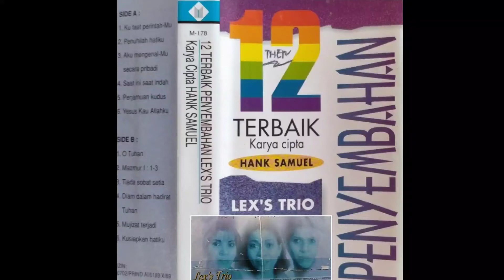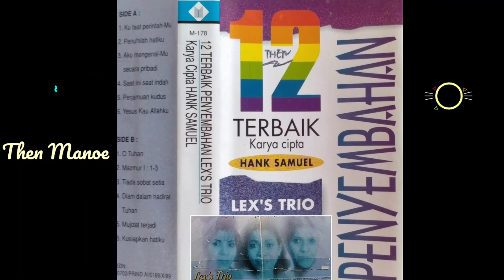11.Lex's Trio ~ Mujizat Terjadi. (Mien, Tina & Aty).